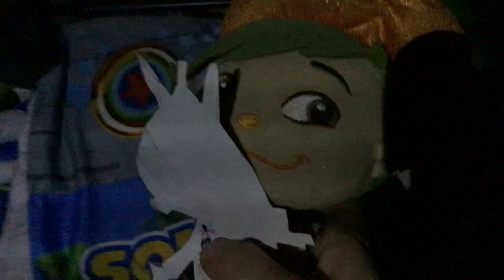Candlehead helps Gloyd feel better because he still feels sad. ❤️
Gloyd is feeling a little bit better tonight so all he needs is comfort from his cupcake friend and he should step outside of the internet for the day.

As long as he has his friends he’ll be alright.  :)